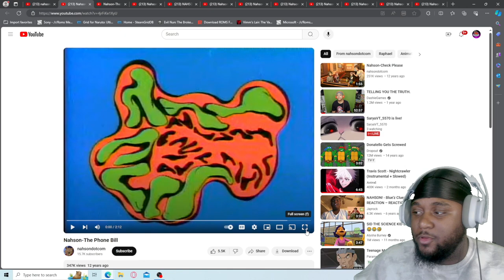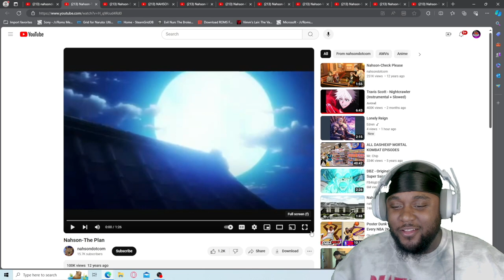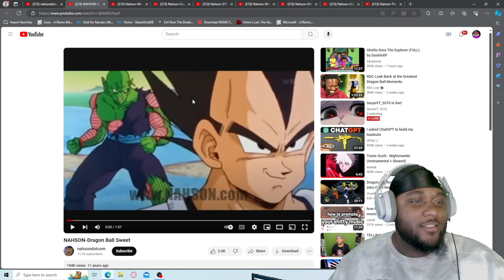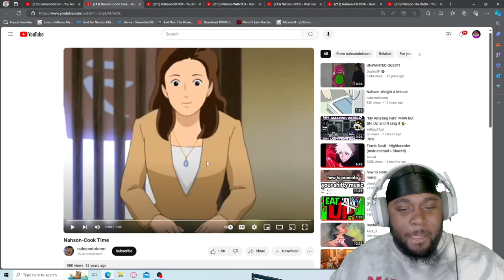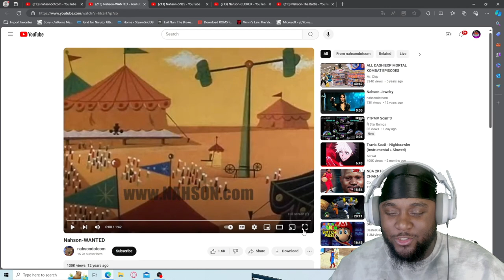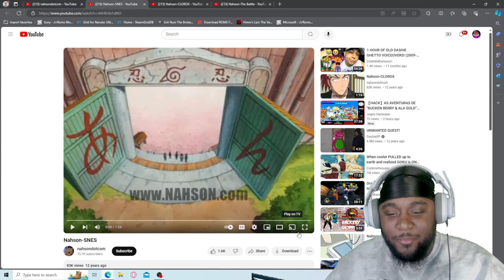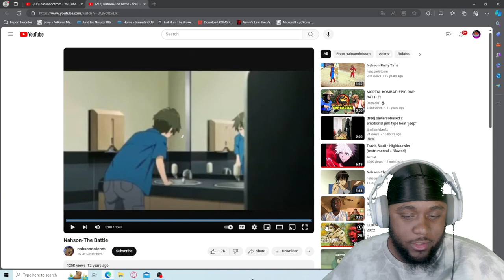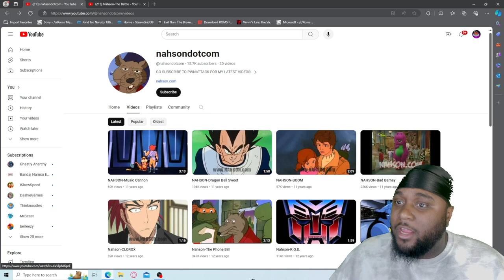Reacting to Old DashieXP and Nahson Videos! (Throwback Fun)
Hey everyone! In this video, I’m taking a trip down memory lane and reacting to some classic videos from the golden era of YouTube, featuring none other than DashieXP and Nahson! 🌟

Get ready for some hilarious skits, wild gameplay, and the infectious energy that made these creators legends in the YouTube community. From “Grand Theft Auto” shenanigans to parody sketches that had us rolling on the floor, we’re diving into a nostalgic treasure trove of entertainment.

Join me as I relive the laughter, cringe at the old-school graphics, and appreciate the creativity that defined an era of online content creation. Let’s press play and see how these timeless videos hold up today!

And if you have any suggestions for what I should react to next, leave them in the comments below!